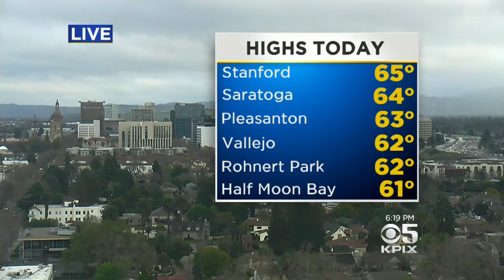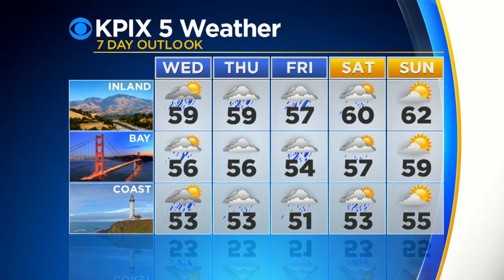Tuesday Evening Forecast with Paul Deanno